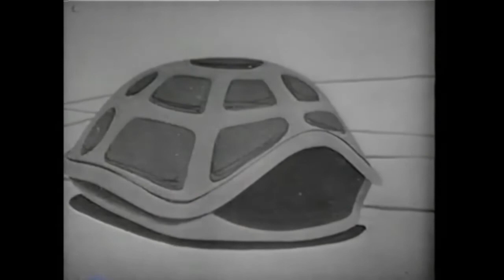The GTFOH Podcast: EP 56 "Retrograde"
The night is dark and full of terrors. Nothing can better a candle salad than some HEAD...lines. Then let's get once again reacquainted with our favorite oasis in GetOnTheFlorida. Then on My2Spence, Spencer reviews the best ¡MAYDAY! & Wrekonize colas of 2021. Plus a break down of "Part 3 (They Told Me)" and a line from the Dalai Gagne. Take a dark turn and take a listen to TheGtfohPodcast.
Ask for Advice from Spencer: App.suggestionox.com/r/my2spence
Send in a voice message: anchor.fm/thegtfohpodcast/message
Support this Podcast: anchor.fm/thegtfohpodcast/support
TheGTFOHPodcast.com
00:00 Intro
9:05 Gimme Some Headlines
34:28 Get On The Florida
48:29 My2Spence
56:43 The Breakdown
1:08:21 Let's Do A Line
1:12:38 Outro